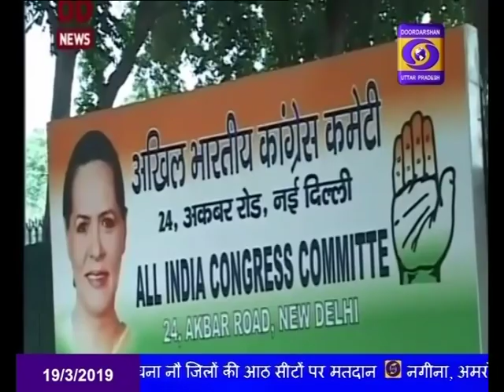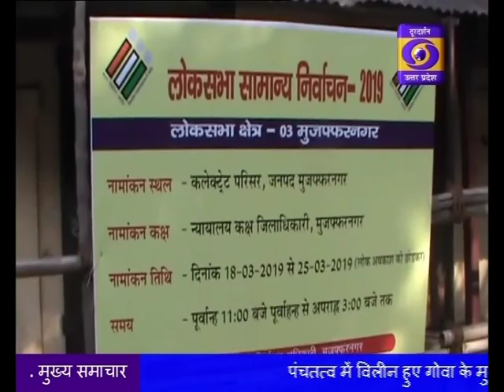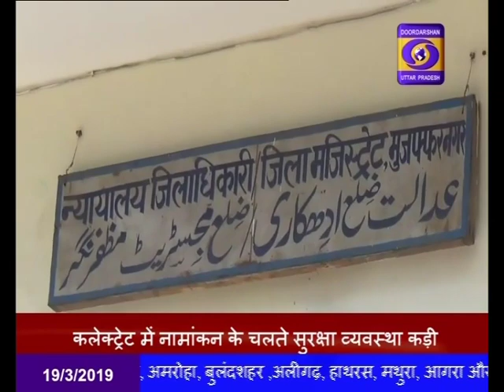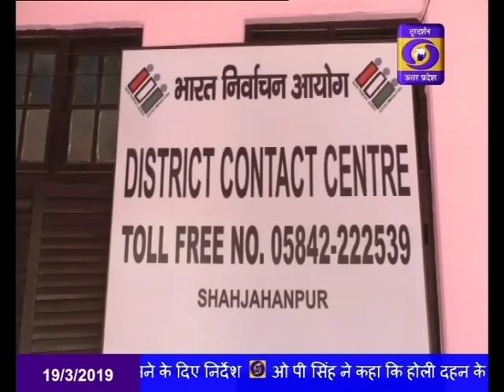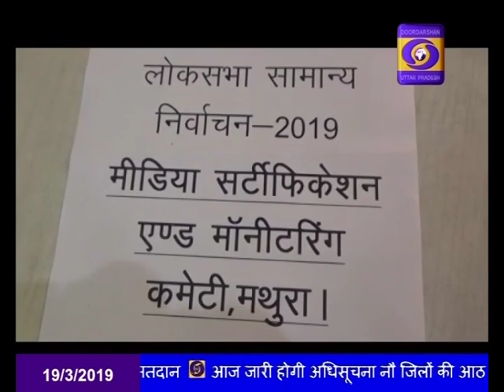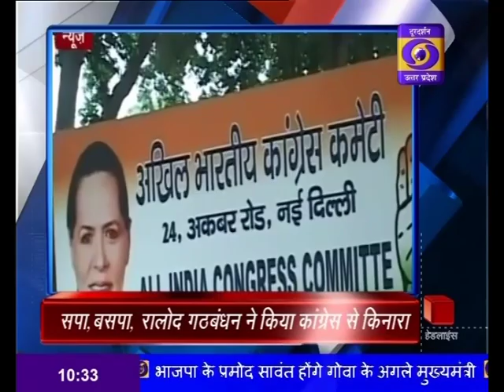HINDI SAMACHAR 10:00 AM 19.03.2019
पंचतत्व में विलीन हुए गोवा के मुख्यमंत्री मनोहर पर्रिकर,पणजी में मीरामार बीच पर राजकीय सम्मान के साथ किया गया अंतिम संस्कार। नम आंखों से लोगों ने दी अंतिम विदाई।